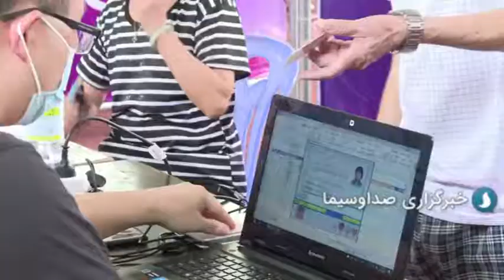بازگشت تدابیر ضد کرونایی در چین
مثبت شدن تست کرونای برخی افراد در چین موجب بازگشت تدابیر ضد کرونایی در برخی نواحی این کشور شد